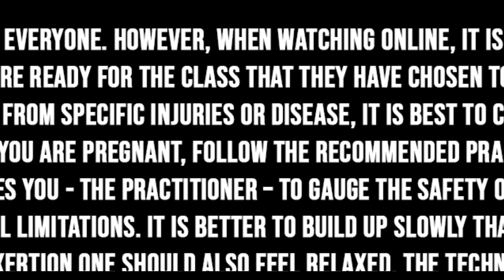35 min Yin Yoga | STRESS RELIEF CLASS | No Props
Namaste Yogis! Today on my yin yoga outdoor series, my wife and I are going to bring you to the park for a beautiful fall Yin Yoga class. It is an amazing day and warm day of October today and the breeze of the wind is just pleasant to feel on our skin. Let yourself unwind and relax in nature while I guide you through this relaxing Yin Yoga sequence I put together. Have a wonderful day.

Matt
Certified Yin Instructor

Discover the groundbreaking Super Patch technology! These innovative patches feature uniquely arranged ridges that resemble QR codes. When applied to the skin, these ridges interact directly with your cells, transmitting signals that engage with your body's nervous system. Developed by a pioneering inventor who decoded the specific signals correlating with the body’s physical, mental, and emotional functions, each Super Patch is tailored with a distinct ridged pattern. Tune into our latest video to explore how these Super Patches can enhance your wellness and boost your performance across various aspects of life. Don't miss out on experiencing the benefits for yourself!

For some of Matt's Yin Yoga class, you will need some straps, some blocks, and a yoga bolster. For those of you who are looking at getting these, here are Amazon links on where to get them for cheap.

This mask was awarded the best sleeping mask in the world which is a website owned and operated by independent expert reviewers. If you are looking to improve your sleep drastically, spend the money to get one of these. It's the only award-winning sleep mask I know and quite a product for something so simple. It will change your sleep quality and you can bring it with you anywhere and use it at any time. It's so lightweight you barely feel it and it provides no pressure on your head so you can fall asleep deeply. I can't stress enough the importance of a sleep mask to block all incoming light and help you get these quality hours of sleep that we all need today.

If you are looking at deepening your meditation practice in connection to your yoga lifestyle, I recommend that you guys check out the Muse Meditation System. It is a truly amazing headband device that connects via Bluetooth to your phone and allows you to deepen your mediation practice with ease. I have been meditating for a year now using this device and it shows you graft and charts of your improvement. I can't meditate without it.

For Americans, there are three different devices from the Muse to Muse 2 to Muse S.

Muse 2
Muse S

For Canadians please check:

Muse 2
Muse S

Matt is also a public speaker and the owner of his very own podcast on wellbeing called The Living Better Podcast.